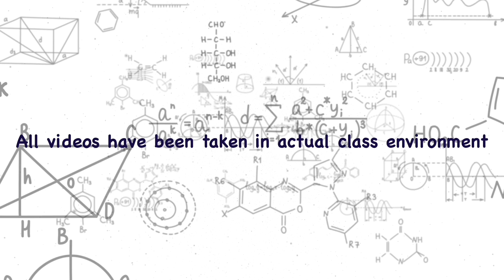Class 141 Friction Problem 9: Irodov 1.79 H C Verma Example 9 (in Bengali)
What is the minimum acceleration with which bar A (Fig. 1.22) should be shifted horizontally to keep bodies I and 2 stationary relative to the bar? The masses of the bodies are equal, and the coefficient of friction between the bar and the bodies is equal to k. The masses of the pulley and the threads are negligible, the friction in the pulley is absent.